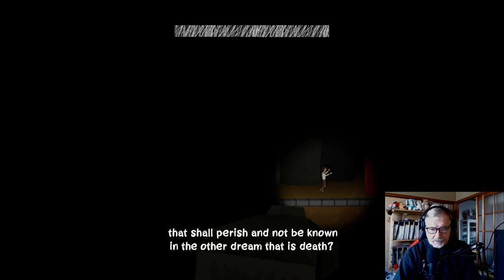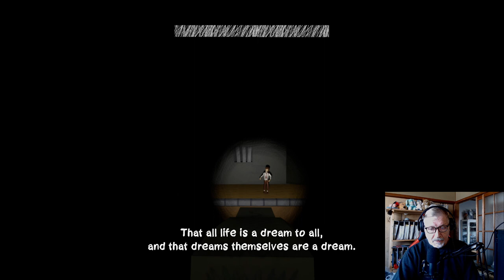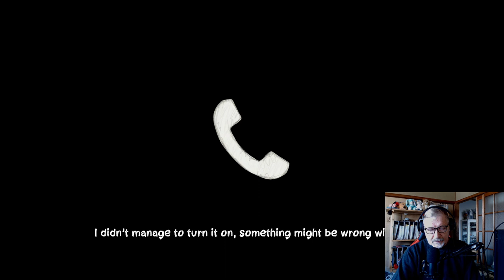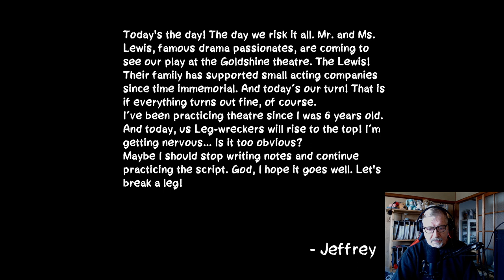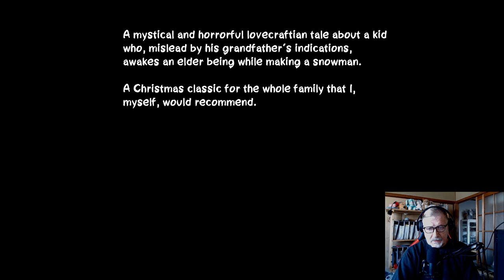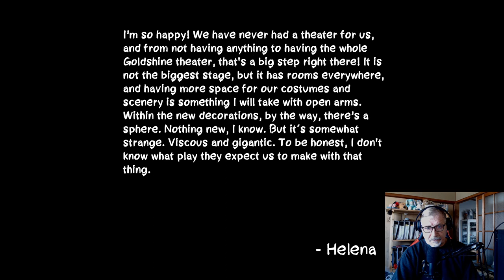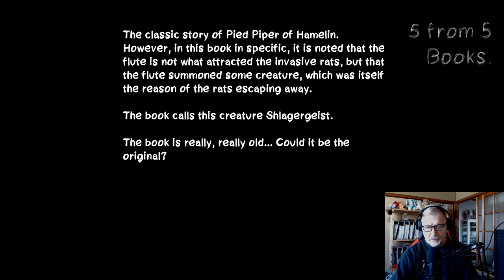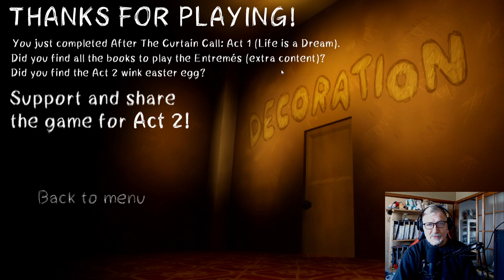Free Indie Horror Games - Game Play | Season 03 - Episode 435 – After the Curtain Call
However, something wanders the theatre, and the actors are... acting different. Play your part. Follow the script.